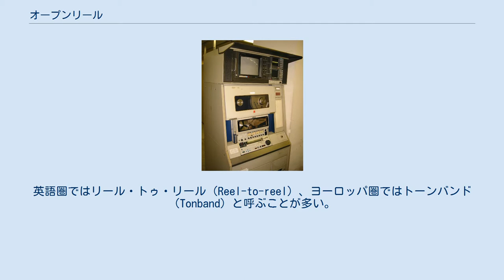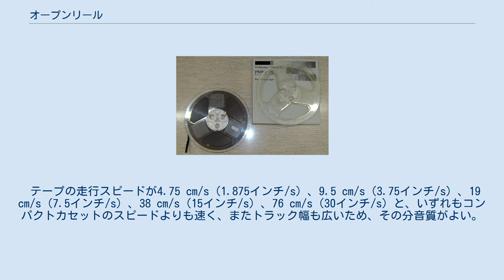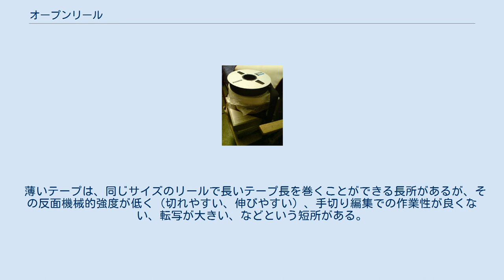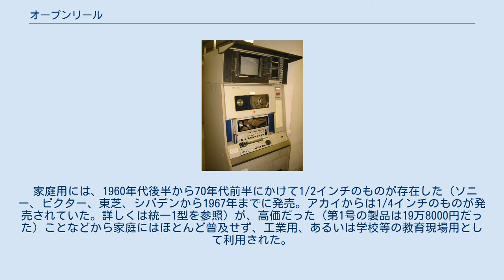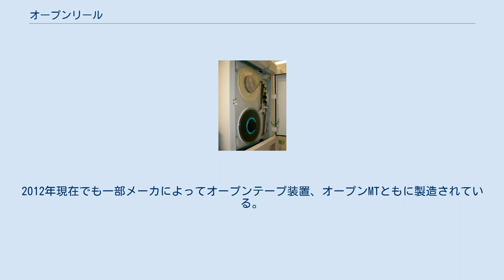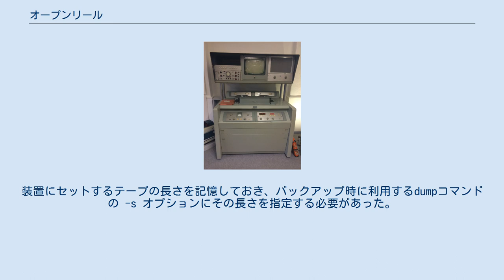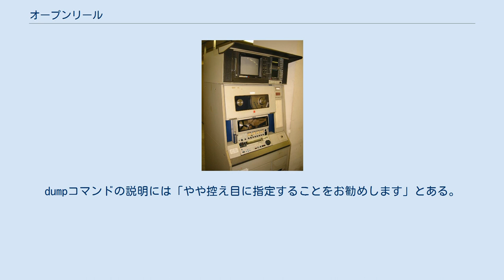オープンリール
ルボックスPR99MkII、1/4インチ幅・テープレコーダー BASF製、7インチ径・リール・テープの箱 1960年代の家庭向け5インチ2トラックモノラル機（東芝:GT-630) オープンリール（Open Reel）は、テープを巻いたリールが単体で存在する形態をいう。
カートリッジにリールが内蔵され、直接リールに触らずに操作できる方式と対照して用いるレトロニムである。
その種のテープを使って録音する型の記録再生装置をオープンリール式記録再生装置（オープンリール式テープレコーダ，オープンリール式ビデオテープレコーダー等）、またはそのテープメディアをオープンリール式テープという。
機器、テープを含め略して「オープン」とだけ呼ばれることもある。
英語圏ではリール・トゥ・リール（Reel-to-reel）、ヨーロッパ圏ではトーンバンド（Tonband）と呼ぶことが多い。
 カートリッジ方式と異なり、リールが剥き出しになっており、利用者が直接リールからテープを引き出して録音再生機に装着、あるいは脱着する。
 記録媒体であるテープと、記録信号を送受するヘッド部分が使用空間中にオープンである（開放されている）ことから、埃の影響を受けやすく、使用環境や取り扱い方が録音や再生に影響し、音質が変わってしまうことがあり得る点が使用上の注意点である。
 リールに巻き取られたテープを記録装置に装着し、記録/再生用のヘッドやテープ送り機構（キャプスタンおよびピンチローラー）を経由して巻き取り側のリールに巻きつけてからでないと使えない。
普通テープを取り外す時は、テープをすべて巻き戻してから取り外す。
 カセット型（オーディオ用だとコンパクトカセットやDATなど）やカートリッジ型（オーディオ用だと8トラック）に比べて取り扱いが煩雑である。
一方で、高速・大容量の記録ができるため音質・画質に優れ、コンピュータ用ではより多くのデータを扱うことができた。
またオーディオ用アナログテープにおいては音源の頭出しがわかりやすく、テープを直接切って繋ぐ編集が容易であるなど操作性に優れていた。
 1960年代のコンパクトカセット普及以前には、家庭内における簡易な録音機として、2トラック1チャンネルモノラル機がある程度普及していた。
また、レコードと同じように音楽録音を収録したパッケージメディアとしても1970年代までは販売が行われ、レコードよりも高音質な音楽ソフトとして愛好されていた。
これらは、数年併存期を経てカセットテープに取って替わられる。
　 記録機器としては、音声用（テープレコーダー）、映像用（ビデオテープレコーダ (VTR)）、コンピュータ用データレコーダ（MT装置）、アナログ信号を記録するための計測用データロガー等がある。
 消費者用途では、音声用は1970年代にはカセットテープが主流になり、映像用、コンピュータ用は1980年代に当初よりカセットタイプが主流であった。
業務用では、品質の観点からオープンリールが使用されてきたが、それでも1990年代に入ると、カセット式やカートリッジ式のテープメディアに置き換えられ、2000年代に差し掛かる頃にはディスク装置の高密度化と価格低下（DAWによるハードディスク録音など）も加わり、現在ではほとんど使われなくなっている。
プロ向け音声用オープンリールはソニーと三菱のデジタルレコーダーが最後の機器として世界中の録音スタジオで使われた。
 なお、NHKの公開番組において、歌手が唄う際カラオケ用の音源として、2007年現在もオープンリールが使用されているケースがある。
動作が見えてわかりやすいのでスタートの確認がしやすい、というのが一つの理由である（2007年9月12日深夜放送「ラジオ深夜便」（NHKラジオ第一放送・NHK-FM）にて宮川泰夫の発言より）。
 手で操作できる点から、ビートルズは、1960年代後半に、テープ逆回転という当時は現代音楽の電子音楽におけるアバンギャルドなテクニックであったものを、ポピュラー音楽のヒット曲に盛り込み、これが一般にも知られるようになった。
コンピュータ利用でのデジタル音楽でも使用されて今に至る「逆再生」のテクニックである。
 2インチ幅のオープンリールテープ 幅1/4インチ直径7インチのオープンリールテープと空リール（日立マクセル(現・マクセル)製） テープレコーダーにセットしたと...